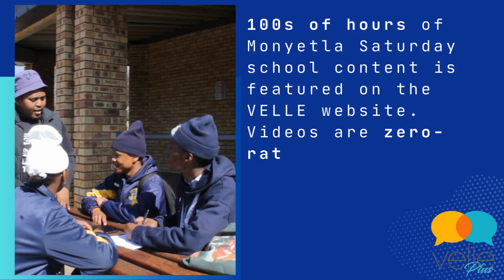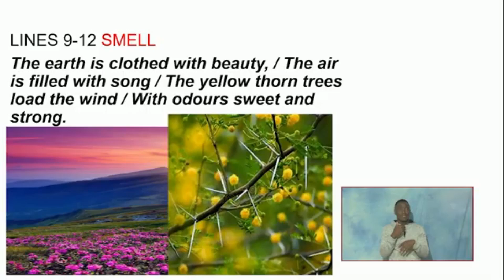Velle Tutor Bot Testimonal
Monyetla's partnership with Velle has yielded extraordinary results since the Monyetla learners were offered sponsored access to the Velle Tutor bot & are singing its praises as it helped boost their academic performance.